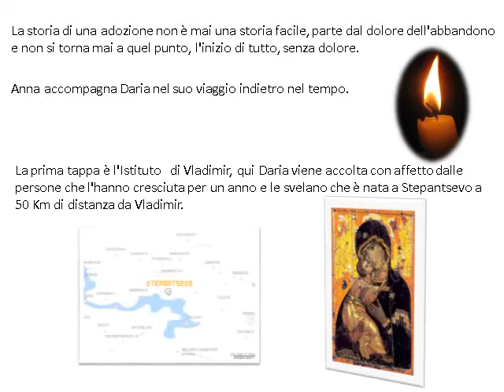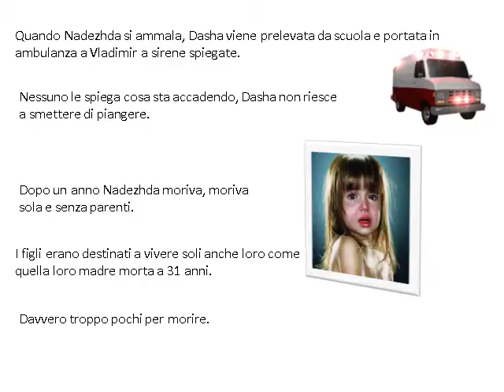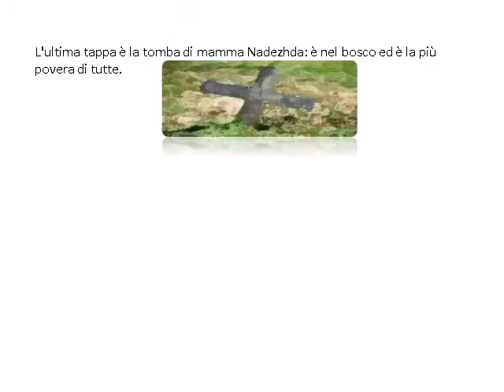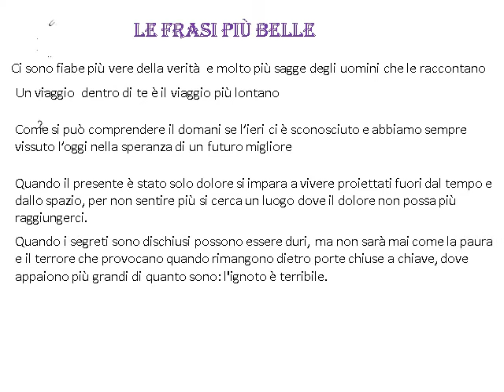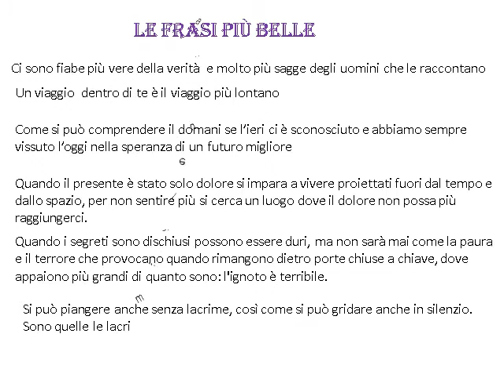Quello che non so di me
Presentazione del libro Quello che non so di me realizzata da Lavinia Chialastri classe IC dell'I. C. Giacomo Matteotti di Cave (Rm) a. s. 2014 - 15.